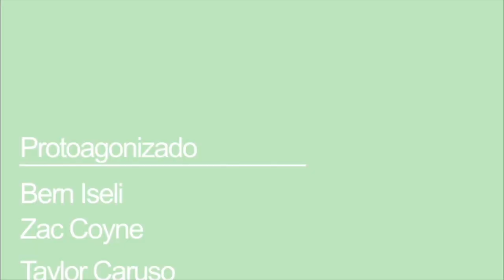Kinship Dos - Full Video on RIDE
A Skateboard Video shot in Los Angeles, San Diego & San Francisco with Bern Iseli,  Zac Coyne, Taylor Caruso,  Al Krohn & Kevin Shealy.